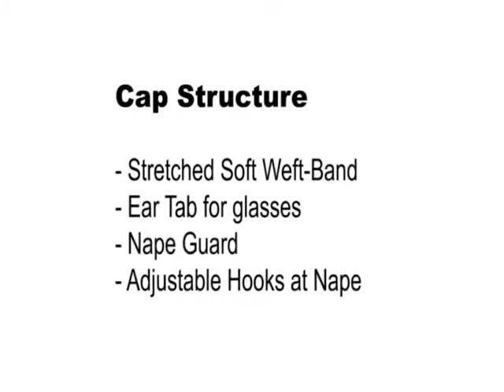Vanessa Wig NENEE - BT4007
Vanessa Fashion Wig Nenee

Nenee is the short pixie haircut style, Vanessa Fashion Wig!

More Vanessa Wigs Here!